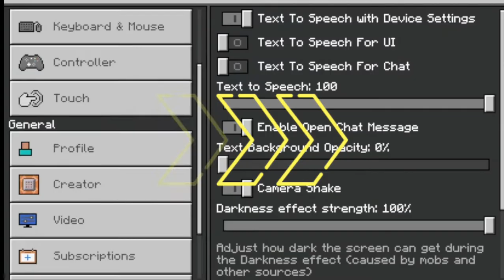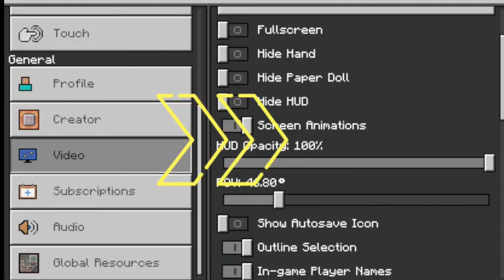(xplicity realm end fight) Minecraft bedrock edition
this is my first Editing this video!